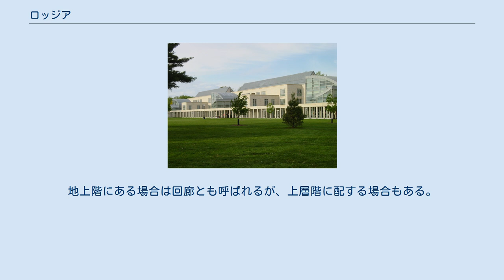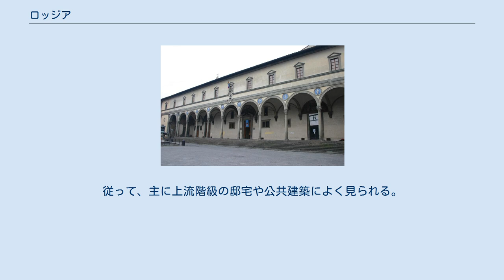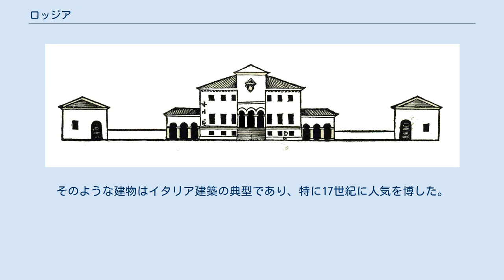ロッジア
パッラーディオの Villa Godiの正面図。
中央の玄関部分がロッジアになっていて、左右にも回廊としてのロッジアがある。
 建物上部にロッジアがある。
 ローマのCasa dei Cavalieri di Rodi(15世紀) ロッジア（loggia）は、イタリアで生まれた建築意匠の一種を指す言葉で、ファサードに一方の側が外に開かれた廊下を配し、一定間隔の柱で支持するか、単に壁に開口部を設けた形状のものである。
開廊、涼み廊下とも。
地上階にある場合は回廊とも呼ばれるが、上層階に配する場合もある。
 ブルネレスキがフィレンツェのオスペダーレ・デッリ・イノチェティ（捨子保育院）のファサードにロッジアを配したものが有名である。
 ルネサンス期のアーケード型の多層ロッジア。
ポズナンの旧市役所（1550年 - 1555年） ロッジアをポルチコの代わりに使うこともある。
この形態は、単に突出しないポルチコまたは壁面に開口部があって出入り口の役目を果たしているものと見ることができる。
 時には、主階（ピアノ・ノービレ）のロッジアの上にさらにロッジアを配することもあり、これを「ダブル・ロッジア (ddouble loggia)」と呼ぶ。
ロッジアの上にペディメントを配することで、ファサードにおいてロッジアを強調することもある。
 ロッジアとポルチコの主な違いは、建物の機能配置内での役割である。
ポルチコは外から中に入ることが可能で、小さな建物でも玄関前に屋根を伸ばして柱で支えればポルチコとなる。
ロッジアは基本的に内側からしかアクセスできず、一種の休憩所になっている。
従って、主に上流階級の邸宅や公共建築によく見られる。
 現代では小さく装飾的な夏の別荘で、涼しい風と眺めを楽しむ場所としてロッジアを配することがある。
そのような建物はイタリア建築の典型であり、特に17世紀に人気を博した。
ローマにはそのような建物が多い。
 例えば、ローマのヴィラ・ファルネジーナがあるが、この建物では内部にあるフレスコ画の損傷や劣化が進みがちなため、柱の間にガラスを入れて保護している。
 またロシアでは、アパートの突出していないバルコニーをロッジアと呼ぶ。
 ヴィラ・ファルネジーナ ロッジア部分はガラスで保護されている。